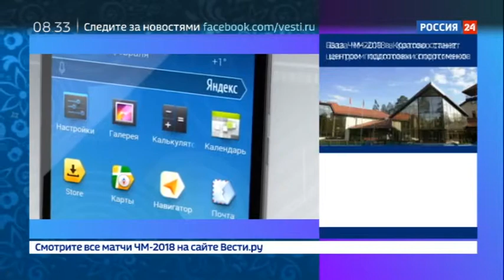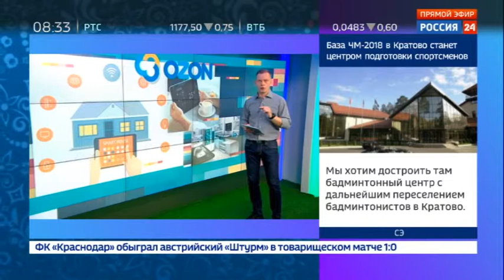Вести.net. В сети нашли документ с упоминанием "Яндекс.Телефона" - Вести 24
"Яндекс" получил разрешение на выпуск смартфона "Яндекс.Телефон", а российский интернет-магазин Ozon, как говорят, собирается разрабатывать роботов и домашнюю "умную" электронику. Подробности – в программе Вести.net.